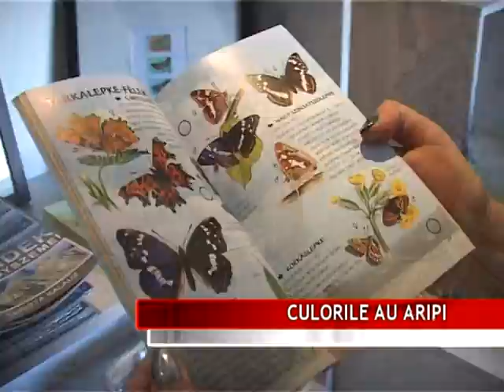CULORILE AU ARIPI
Cine nu a auzit de Casa cu fluturi de la Praid, încă nu a trăit experienţa unică de a vedea strânse la un loc, vietăţile de o eleganţă şi o frumuseţe rară. Cabana situată lângă Complexul cu apă sărată este casă pentru mii de fluturi, în fiecare an. Am fost şi noi să-i vedem, şi vă lăsăm să-i urmăriţi în toată splendoarea lor.